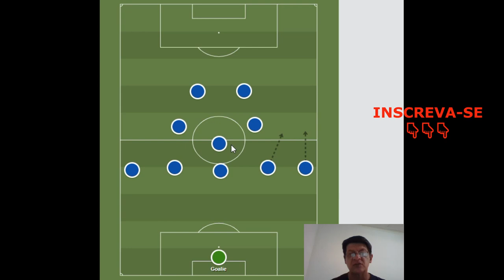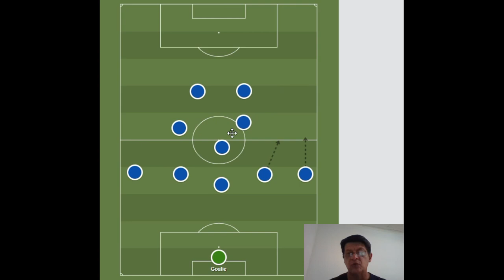Como TREINAR uma equipe de futebol. Sistema tático 1-3-5-2 - Formação - Vantagens e desvantagens.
Apresentamos mais um sistema tático de futebol nesse vídeo, o sistema 1-3-5-2 mostrando as características individuais dos jogadores para cumprir cada função tática e também as vantagens e desvantagens quando treinadores de futebol escolhem esse tipo de sistema tático do futebol.

E nesse Canal do YouTube você vai encontrar vídeos relacionados a treinamento de futebol, futebol profissional, jogos de futebol, treinamento de futebol em categorias de base.

PS: Zagueiros campeões do mundo na formação 1-3-5-2 na Copa de 2002 eram, Edmilson, Roque Junior e Lúcio. Acredito que errei nos nomes no momento do vídeo.